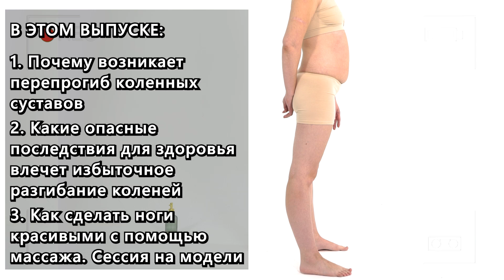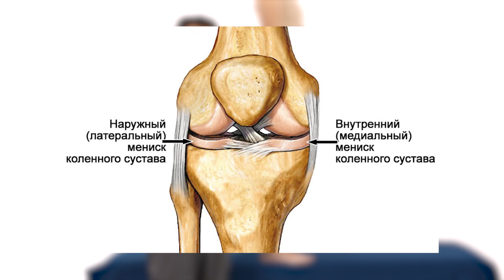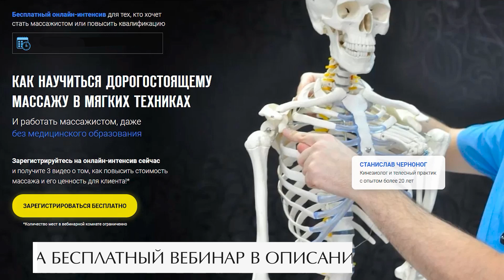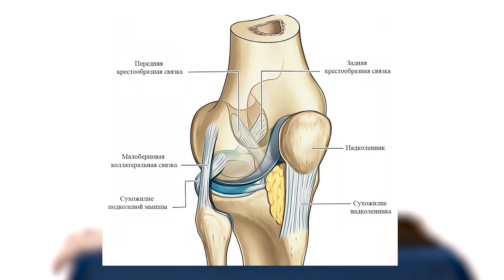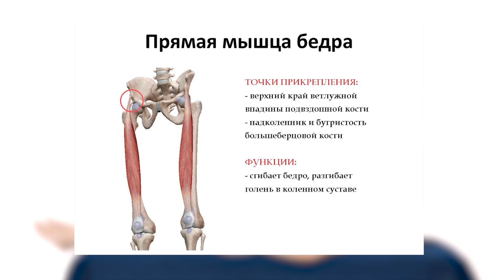Чем опасен прогиб колена назад? / Как исправить перепрогиб колена?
🔺 Смотрите бесплатный онлайн-интенсив "Пошаговый план профессионального роста массажиста и выхода на доход 150 тыс руб в месяц" ☛

Всем привет!

Прогиб колена назад может привести к ужасным последствиям для организма человека. Но это поправимо, благодаря методикам которые представлены в нашем видео. Досмотрите этот ролик до конца, чтобы узнать о действенных массажных методиках!

Встречались ли вы с проблемой перегиба колена назад? Напишите в комментарии, как вы решили данный вопрос!

Мечтаете научиться делать массаж и зарабатывать на этом много денег?

0:00 - Вступление
0:59 - Чем опасен прогиб колена в другую сторону?
3:11 - Как повлияет изменение положения коленей?
4:45 - Как организм сам решает проблему перегиба колен?
7:18 - Разбор проблемы на модели
9:51 - О чем говорят болезненные точки?
10:48 - Массажные движения на примере модели
13:56 - Смещение вверх прямой мышцы бедра
16:38 - Вывод
17:31 - Заключение